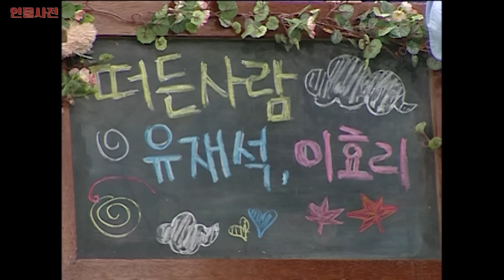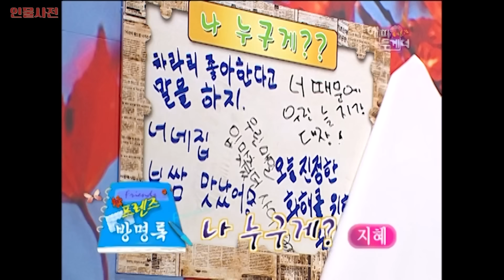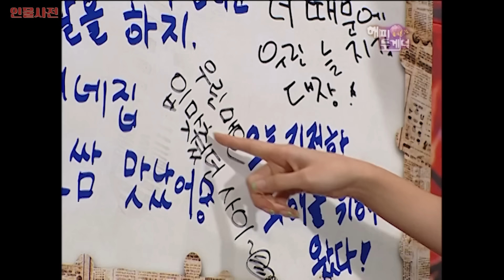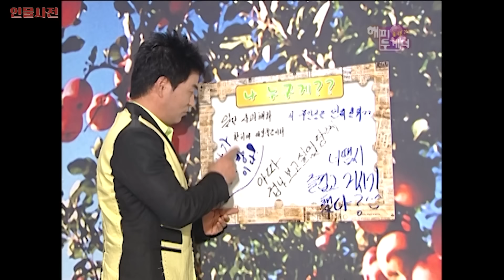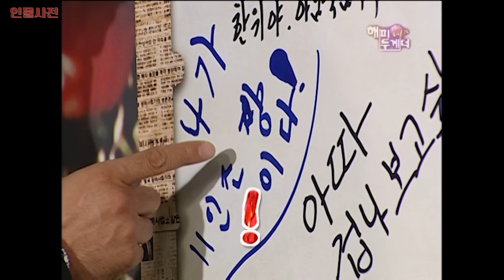역으로 친구의 과거를 폭로하는 한위ㅋㅋ '이한위&이지혜' [해피투게더 프렌즈 73화] | KBS 060914 방송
어떻게 얼굴도 안보고 누군지 맞추는거야ㅋㅋ

출연진 :  유재석, 이효리, 이수근, 이한위, 이지혜

스타들의 친구찾기, 반갑다 친구야!
해피투게더 프렌즈👋😁